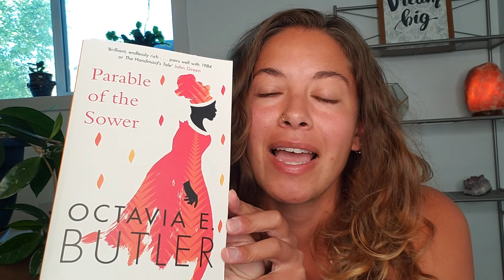All That You Touch You Change, All That You Change Changes You.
All that you touch, you change.
All that you change, changes you.
The only lasting truth is change.
God is change.

- Exerpt from The Parable of The Sower by Octavia Butler

Some intuitive messages came through about this as I opened to a random page and was greeted with this paragraph.

Every new moon and full moon I will hold ceremony to give thanks and send love and light back, so remember to stay open to receiving from the Universe on the new and full moon!

Much Love,

Vanessa